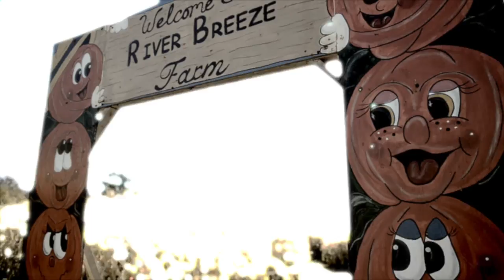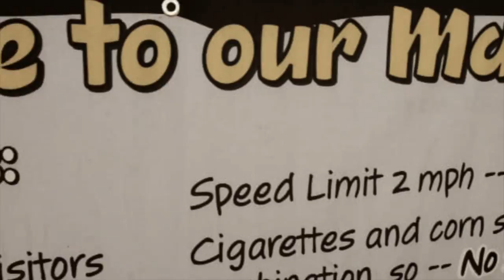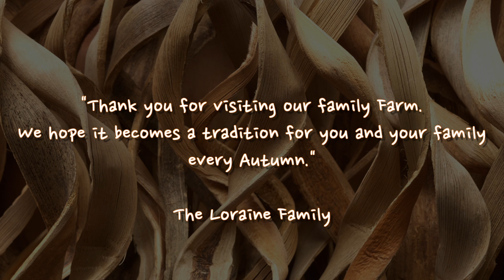Riverbreeze Corn Maze and Farm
Riverbreeze Corn maze Truro NS